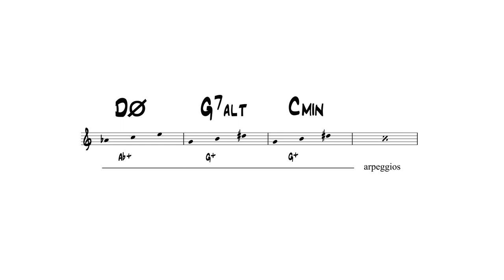Augmented triads arpeggios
Over Dm7b5 G7alt Cmmaj7 you can play the augmented triad arpeggio as 3rd degrèe of the minor melodic scale, respectively Fmin. mel., Abmin. mel., Cmin. mel..
The triads are Ab aug., B aug., Eb aug., where B aug. and Eb aug. are the inversion of the same triad. So easy to do!